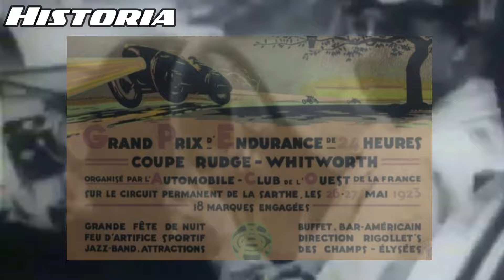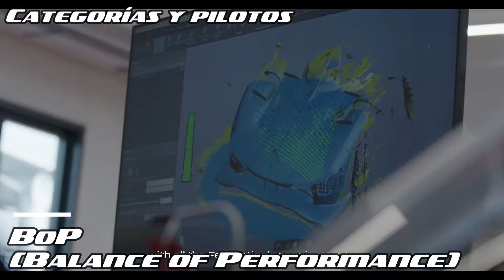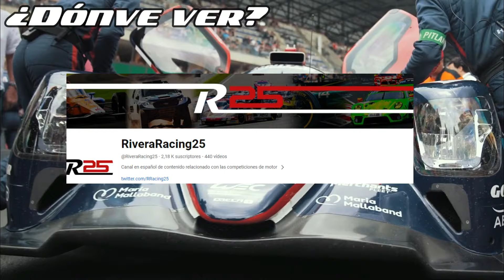¿QUE SON LAS 24H DE LE MANS? | GUÍA 24H DE LE MANS 2024 | TODO lo que DEBES SABER del WEC este 2024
Las 24h de Le Mans es sin duda una de las citas imprescindibles del automovilismo a nivel mundial. Y es que, con más de 100 años de historia muchos equipos y pilotos han sido los que han deseado lograr el trofeo de lemans.
Esta cita del WEC llega en plena forma este 2024, con una gran cantidad de marcas oficiales y pilotos de renombre que pelerán por la victoria en los flamantes hypercars. Y ojo, que contaremos con la presencia de grandes nombres como Alex Palou, Miguel Molina o Valentino Rossi.
En este video te explico todo lo que debes saber sobre las 24hLeMans y el WEC para que llegues listo a la edición de este año.